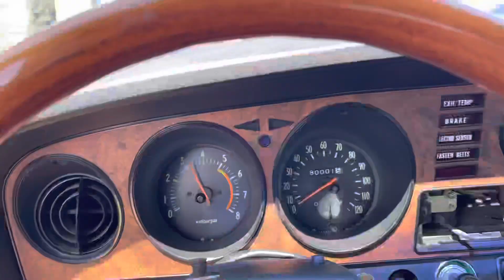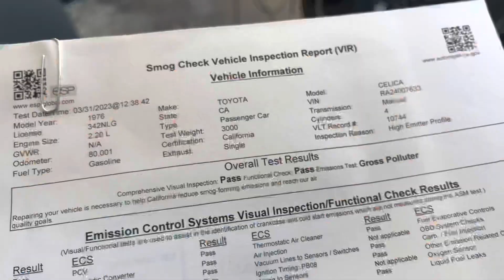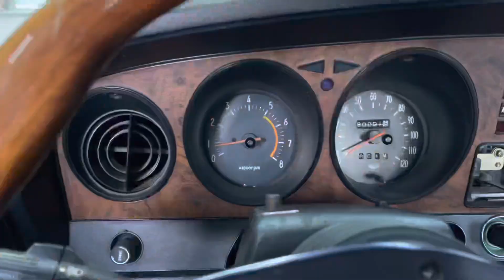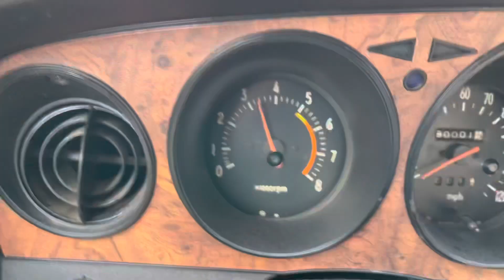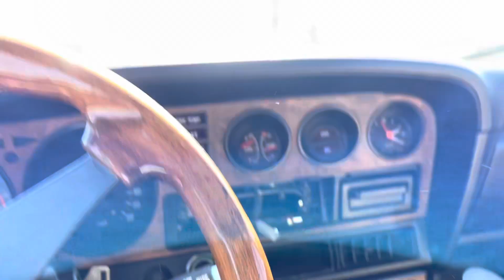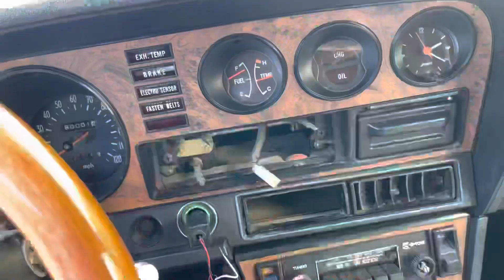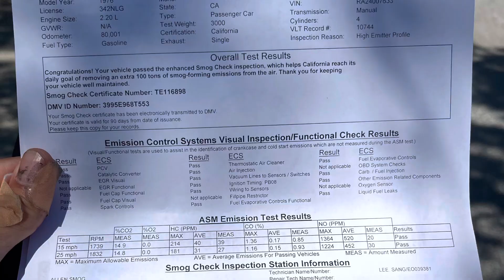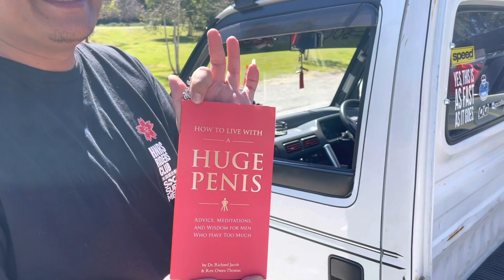1976 Celica Smog Test: Passing with Flying Colors! (I failed the first time) RA24￼￼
In this video, follow along as we join a car enthusiast who has just failed their smog test. We'll see how they troubleshoot the problem and come back the next day to pass smog with flying colors.

First, we'll see the car owner inspecting the engine and exhaust system to try to identify what went wrong with the smog test. They discover that the carburetor has a drilled-out jet, which is causing the engine to run too rich and produce excess emissions. To fix this, the car owner replaces the jet with a properly sized one, which will allow for better fuel efficiency and cleaner emissions.

Next, the car owner checks the ignition timing, which also affects emissions. They adjust the timing to the manufacturer's recommended setting, which will help the engine run smoother and more efficiently. With these two changes, the car is now in better shape for passing the smog test.

But the car owner doesn't stop there. They take it a step further and use a wideband O2 sensor to dial in the perfect air-fuel ratio. This advanced tool allows them to monitor the engine's air-fuel mixture in real-time and make precise adjustments to get it just right. With this final tweak, the car is now running at its peak performance, and the emissions are well within acceptable limits.

Finally, the car owner takes the car back to the smog testing station and passes the test with ease. They are thrilled to have solved the problem and passed smog, and they're excited to hit the road with a car that is running better than ever before.

This video is a must-watch for any car enthusiast who wants to learn more about smog testing, carburetor tuning, and advanced engine tuning techniques. Follow along and see how this car owner turned a failed smog test into a triumph of automotive know-how.